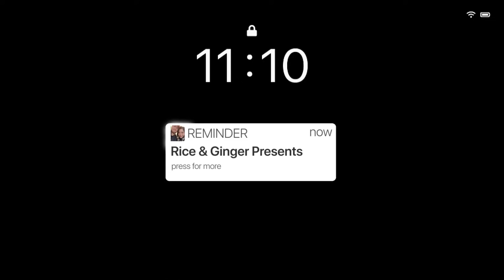F*CKING CRAZY 3 EPISODES 😰 | Attack on Titan Reaction S4 Ep 5, 6, 7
🍣  ATTACK ON TITAN UPLOAD SCHEDULE

Rice & Ginger reacts to Attack on Titan.